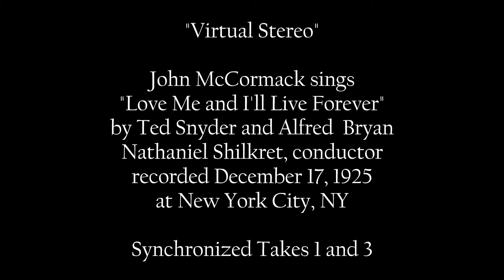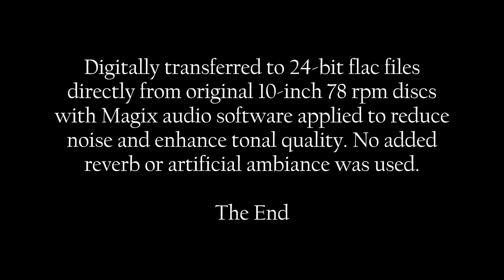John McCormack: 1925 "Love Me and I'll Live Forever" Synched Takes 1&3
"Virtual Stereo"
John McCormack sings "Love Me and I'll Live Forever"
by Ted Snyder and Alfred  Bryan
Nathaniel Shilkret, conductor
recorded December 17, 1925 at New York City, NY.

Synchronized Takes 1 and 3
Digitally transferred to 24-bit flac files directly from original 10-inch 78 rpm discs with Magix audio software applied to reduce noise and enhance tonal quality. No added reverb or artificial ambiance was used.